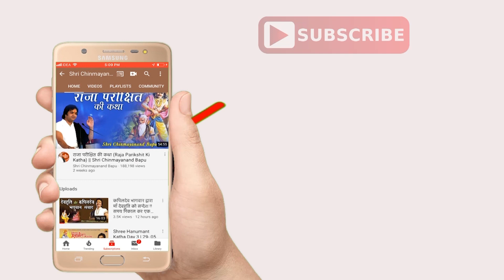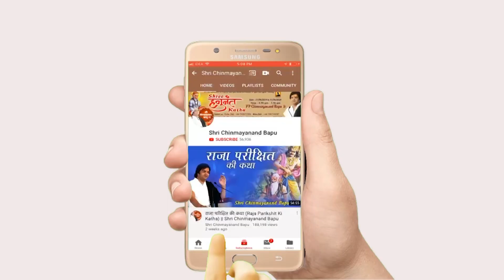Shri Ramchandra Kripalu Bhajman - श्री रामचन्द्र कृपालु भजमन - Shri Chinmayanand Bapu Ji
►Video Name :- Shri Ramchandra Kripalu Bhajman - श्री रामचन्द्र कृपालु भजमन